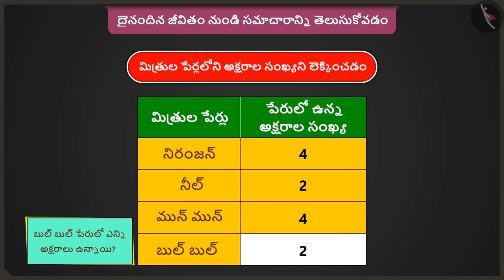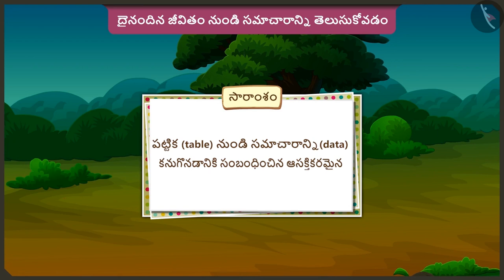దైనందిన జీవితంలో సమాచారం యొక్క ఉపయోగం | Part 3/3 | Use of data in daily life | Telugu | Class 2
"దైనందిన జీవితంలో సమాచారం యొక్క ఉపయోగం | Part 3/3 | Use of data in daily life | Telugu | Class 2 | దత్తాంశ నిర్వహణ | कक्षा 2 | NCERT | ఎన్ని జడలు ఉన్నాయి?

Reading & writing 3 digit numbers | Data Handling | Grade 2 | NCERT | How many ponytails

Welcome to part 3 of Use of data in daily life. In this video, we will discuss various misconceptions and/or common errors related to Use of data in daily life.